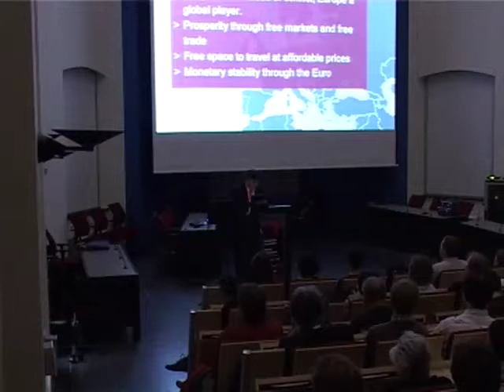Lecture: Life of a European Mandarine - Derk-Jan Eppink p3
Derk-Jan Eppink's book "Life of a Eurpean Mandarin" was the subject of a lecture here in Maastricht. Here is it!